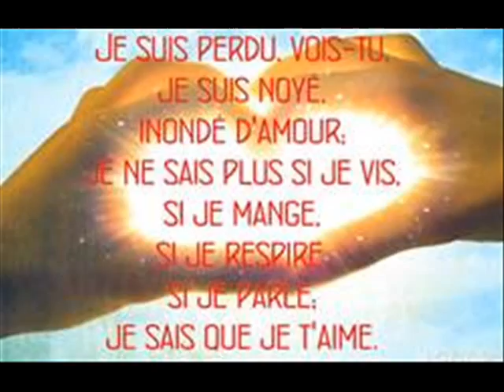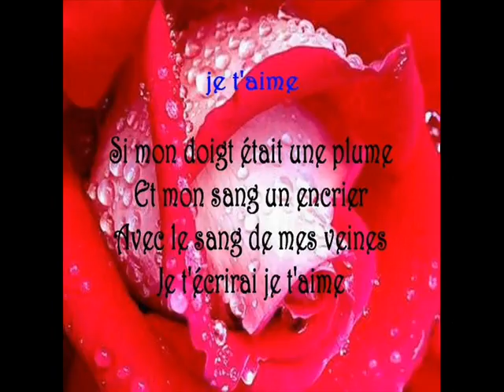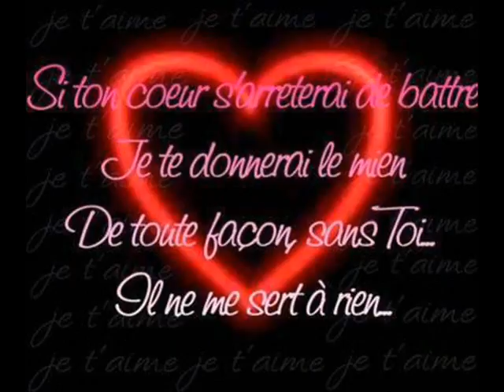ANICHA RESSTENT AVEC MOIS YAZALDE